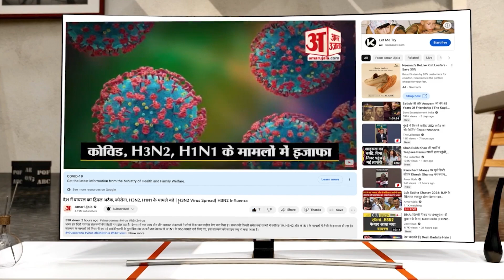Shahjahanpur: प्रेमिका से मिलने की कोशिश करना प्रेमी को पड़ा भारी, ग्रामीणों ने युवक की कर दी पिटाई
शाहजहांपुर में एक युवक ने अपनी प्रेमिका से मिलने के लिए वेशभूषा बदल ली। वह बुर्का पहनकर उसके गांव पहुंच गया, लेकिन चाल-ढाल से उसका भेद खुल गया। ग्रामीणों ने पकड़कर उसकी पिटाई कर दी।